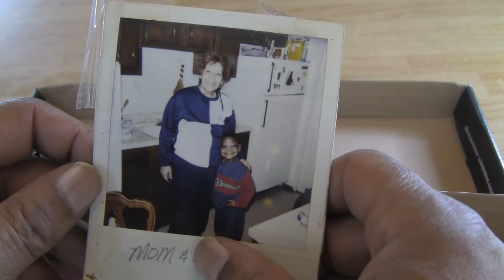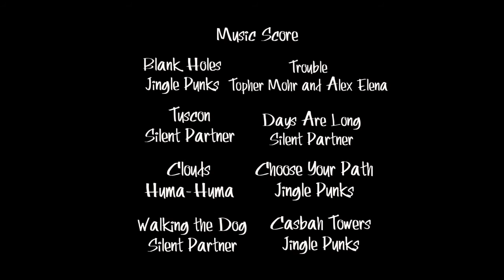Inmate X: Addicted to Crack Cocaine and Murder (Pilot: S1 Ep1)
Pilot. Episode one of four. "Inmate X" tells his side of the story concerning the crack pipe, crack cocaine, and murder on the South Side of Chicago.